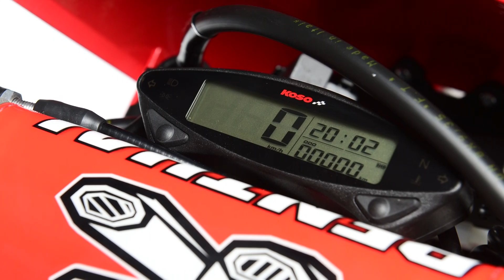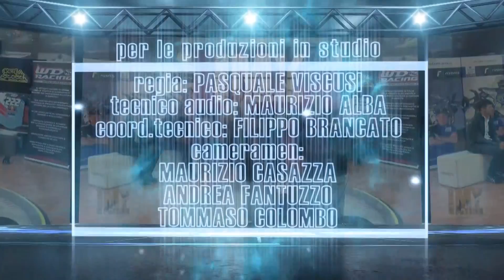HONDA RX-XR Enduro 2019 Test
Pt. 84 Prova Honda RX-XR Enduro 2019 Genova ProPark  RedMoto